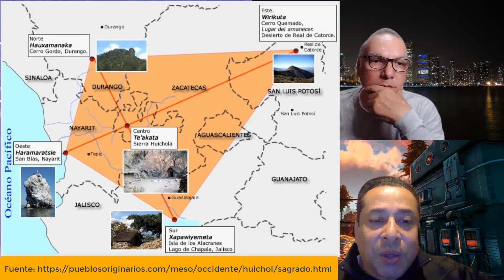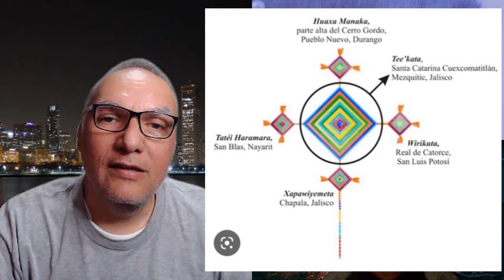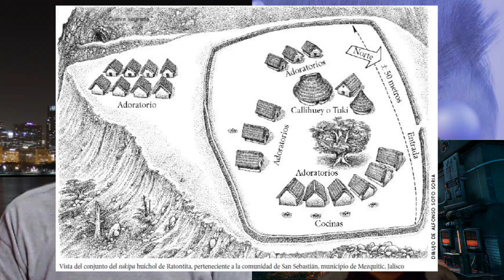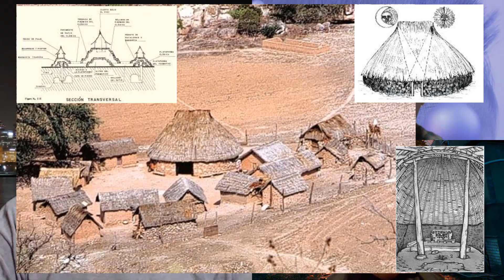Los Wixarika o Huicholes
Mira y aprende sobre Los Wixarika o Huicholes, su historia y su arte.